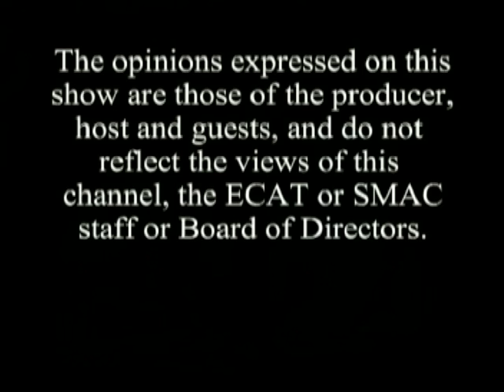Talk 'N Tunes #100 - Chuck Vermette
Host Frank Walsh welcomes back local singer-songwriter Chuck Vermette on this episode of Talk 'N Tunes.